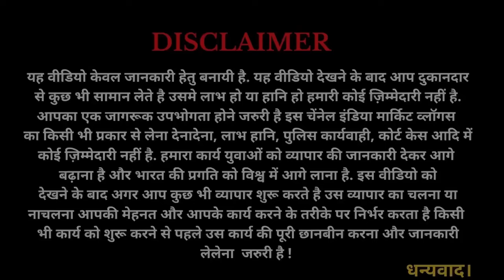299/- रु से कुर्ता पायजामा | Designer Kurta Pajama Manufacturer Chandni Chowk Delhi Kurta Pajama.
10000 से ज्यादा Manufacturers से जुड़ें 👇
Shop Name : Khatuwala Creation
Shop Address : Shop No.9, First Floor, Baghdiwar, Chandni Chowk, Delhi-110006